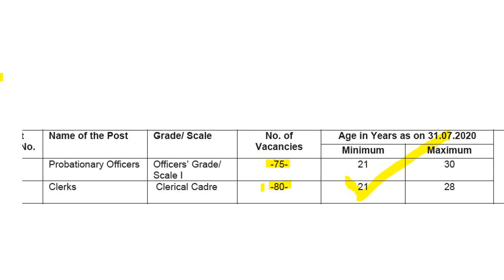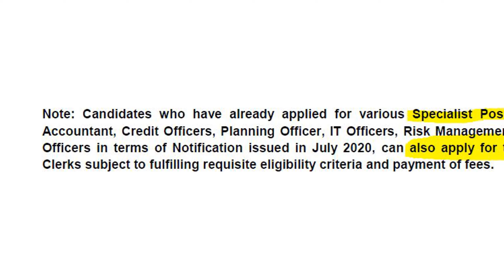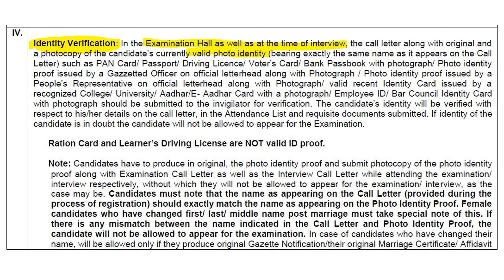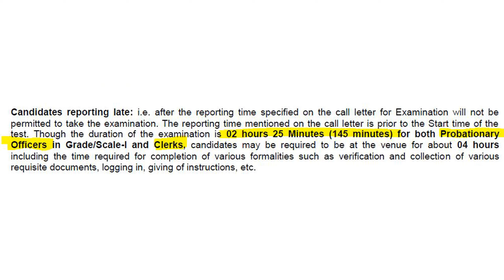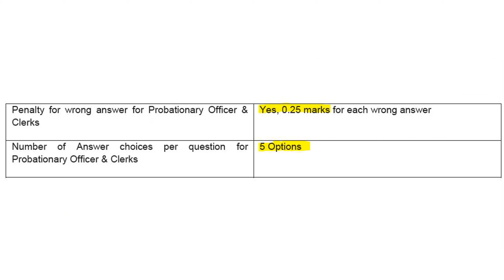NAINITAL RECRUITMENT 2020 || September || Jobs | Vacancies | வேலைவாய்ப்பு | Trickyidiots | Puvarasan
NAINITAL RECRUITMENT 2020 details